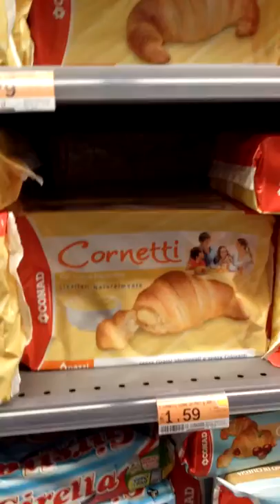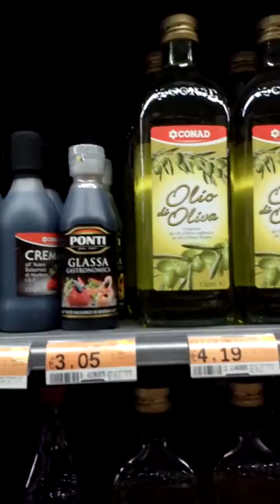Italian supermarket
I found a maket and i decided it was a supermarket. It was pretty.